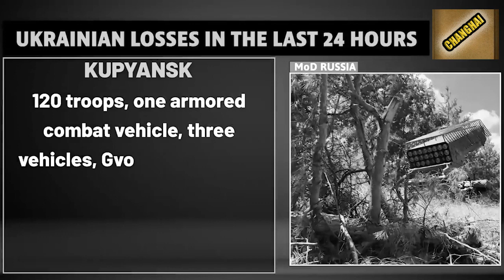shah siat pyniap u doctor bad 800 ngut ki shipai haki shipai russia